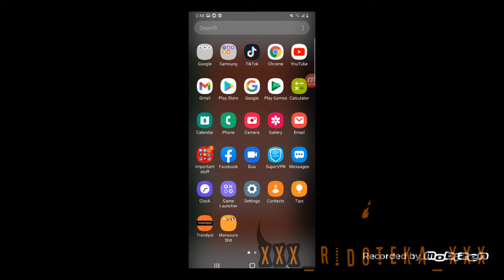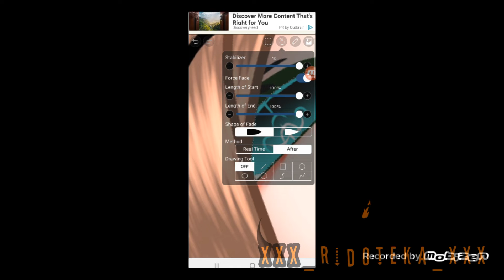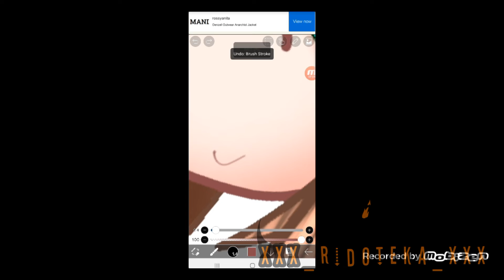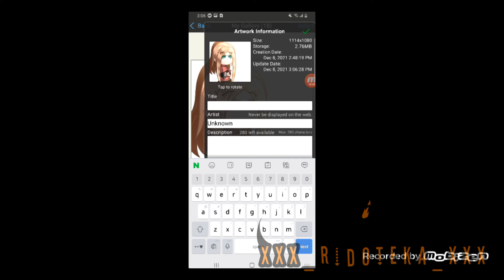How i shade eyes||!NOT FOR BEGINNERS!||Ibispaint X||Gacha Club